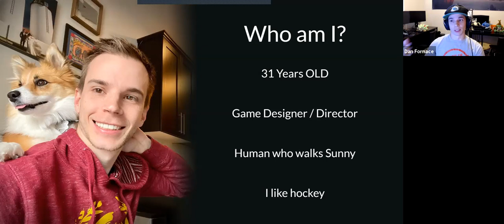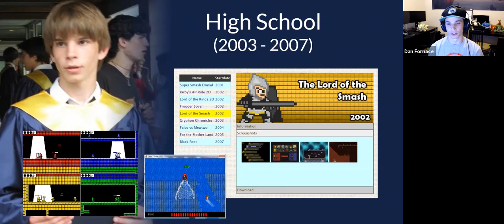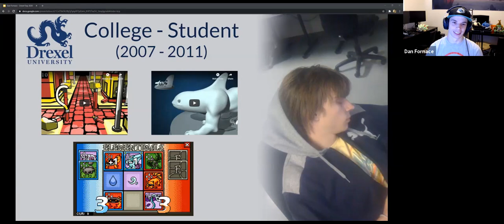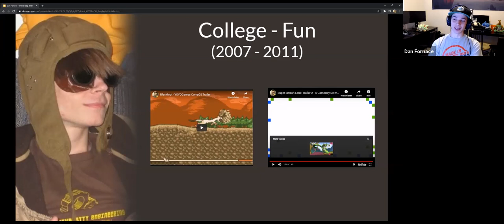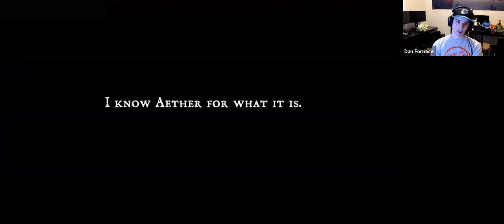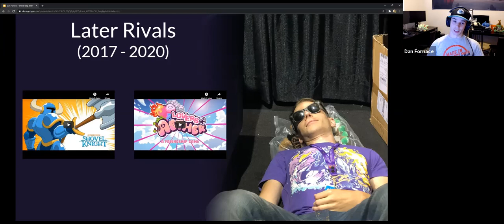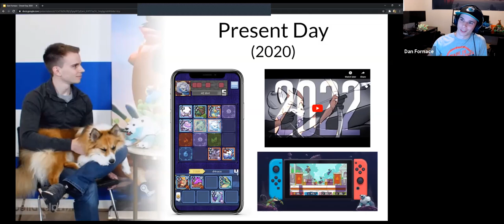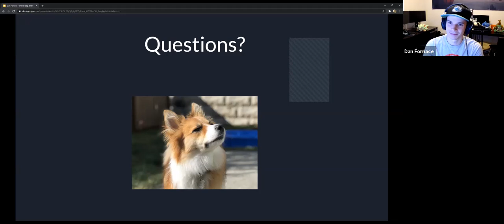An Evening with Dan Fornace - Drexel Westphal & IGDA Philly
9/16/20 - From Drexel Game Design & Production and IGDA Philly, we spend an evening with Drexel & Microsoft Alumni Dan Forance as he tells us his story from student at Drexel to the creation and production history of 2017's Rivals of Aether. Includes sneak peaks at upcoming projects from his studio and the future of Rivals of Aether.

Rivals of Aether: Definitive Edition comes to Switch & Steam on September 24th, 2020!